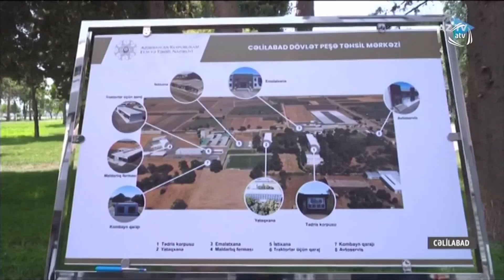Prezident İlham Əliyev Cəlilabad Dövlət Peşə Təhsil Mərkəzinin açılışında iştirak edib